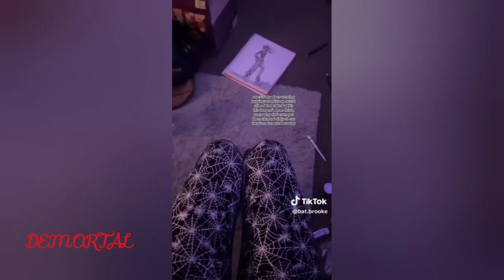Alt TikTok Compilation #143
We would love to have you there so please come join us over there! We will start posting short stories daily and could even feature your submitted story.

Alt TikTok

Hey Everyone!!! As you know I make all of these videos completely free for two channels for you all and I wanted to give you more value!! The first one is Basic and will be $5. This has discord access to an alt community of all of us, early access, and so many other cool features!! The Elite one is $10 and features everything on basic but even more such as links to some of the clothes in the videos, etc!! Which one will you be choosing? Like always I love you all so much and you all are my everything. The money will definitely help do cool and new things for the channel.

alt tiktok compilation,alt tik tok,alt tiktok,alt tiktoks,tiktok,tiktoks,tiktoks that,alt tiktoks that